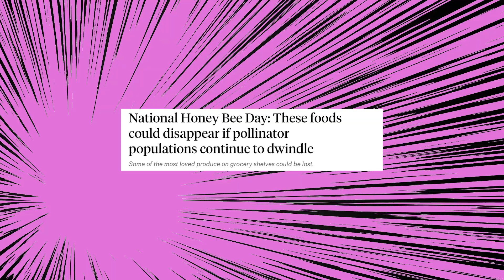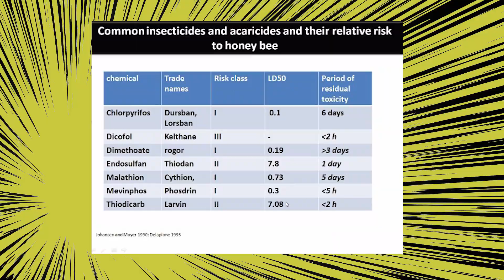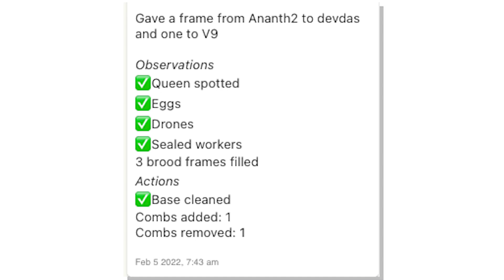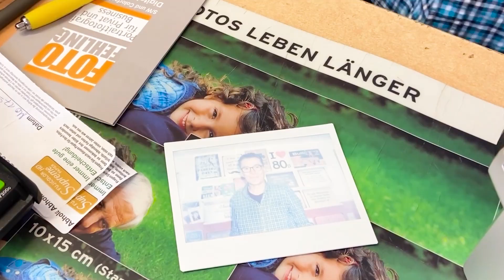Why Asiatic bees needs more help? World bee day 2022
For the world bee day 2022, I have talked to Radesh Mohandas, one of the 3 founders of the NGO the Asiatic Bee Institute. For him “save the bees” is a life mission. In his bees health center/hospital he fights daily to help sick bees from a cureless deadly virus.

Extra B roll:
Tom Fisk
Asif Khan
Rahul Shah
Dmitry Glazunov
Manik Sharma
Anete Lusina
André Santana AndreMS
OpenClipart-Vectors
William G Hobbs
Karolina Grabowska
Mikhail Nilov
Yaroslav Shuraev
muhammed aydın
INNORECORDS
PxHere
PollyDot
Mel Gama
Jackie Ramirez
Abraham Braun
Ella Pix
Marius Oberholster
Zlatin Georgiev
from Pexels and Pixabay

Thank you for you wonderful shots.